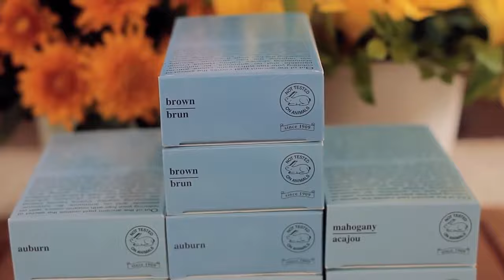Como aplicar tinte para Canas Henna Colora Polvo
Tenemos Delivery a todo el Perú (el costo de envío depende del destino):
- Delivery Lima: Pago contra entrega (Efectivo o Tarjeta)
- Delivery Provincia: Pago depósito cuenta bancaria.

Yauvana
"Equilibrio y sabiduría ancestral para un mundo moderno"
Dirección: Av. Benavides 347, Tienda 43 (centro comercial Expocentro) - Miraflores
Horario: Lunes a Sábado 11:00 a.m. - 08:00 p.m. / Refrigerio 1:00 p.m. - 2:00 p.m
Estacionamientos disponibles en el sótano del Centro Comercial